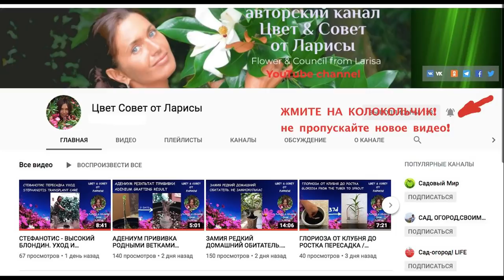АДЕНИУМ МИНИОТЧЕТ ПРИВИВКА СЕЯНЦА НА ВЗРОСЛОЕ РАСТЕНИЕ | Адениум как сделать прививку и обрезку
Адениум как сделать прививку видео | Адениум как сделать обрезку видео | Адениум уход в домашних условиях
Это продолжение видео, где я делала прививку сеянца, которому 1,5 года на взрослое растение.
In this video, I get a shot of the seedling, which is 1.5 years for an adult plant. A prerequisite for this procedure - to ensure the maximum possible pressure.